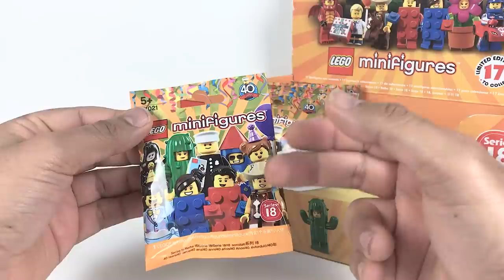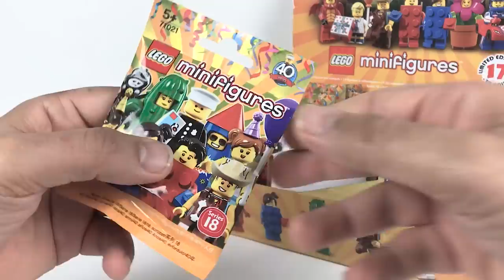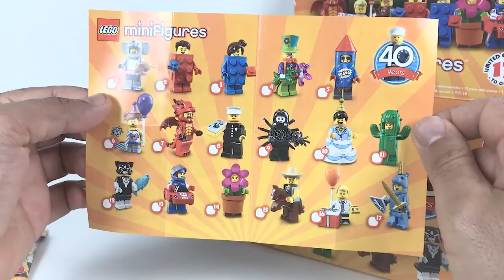UNBOXING MINIFIGURINES LEGO SERIE 18 - Partie 1